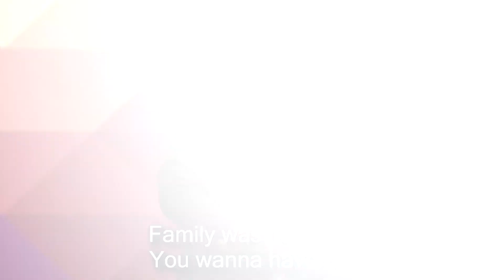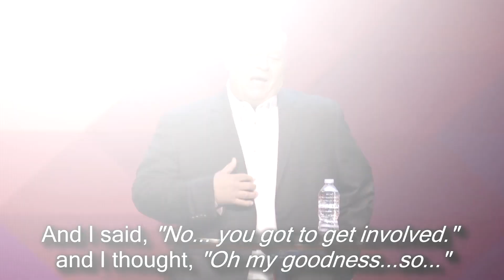Friday Funny - I've Got Enough Love! - Joe McGee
No one tells parents that parenting is all about teaching and training.  When the baby arrives, everyone comes out of the woodwork to see the new baby and to celebrate. After that, people leave and parents are on their own for the next 18 years...or more!

 Parenting is an ongoing process and there is only one guide on how to raise kids. That book is the Bible. You see, God knows how to raise your kids, even if you don't.  And that is exactly the title of one of Joe's greatest books! Joe shares a funny story about how he learned that his life was going to have to jump in and learn to parent!  We can be so grateful that God can direct us on how to do that.